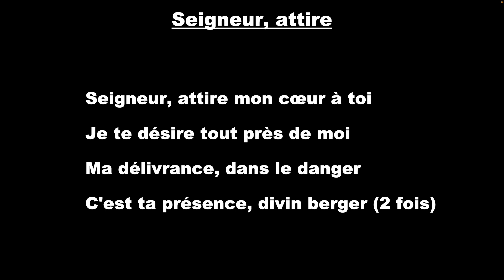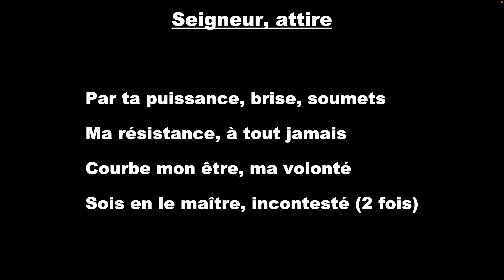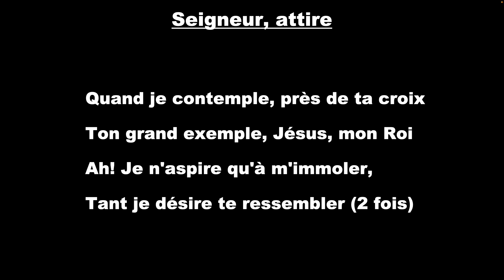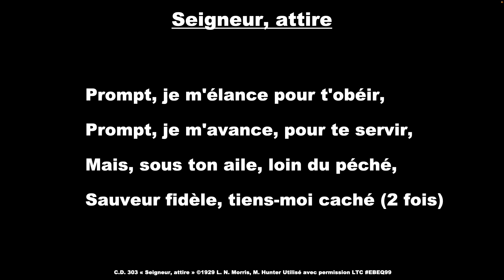Célébrons Dieu #303 - Seigneur, attire. Piano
Célébrons Dieu #303 - Seigneur, attire